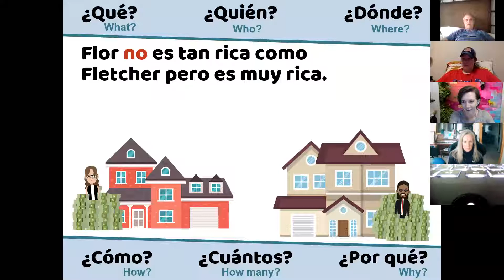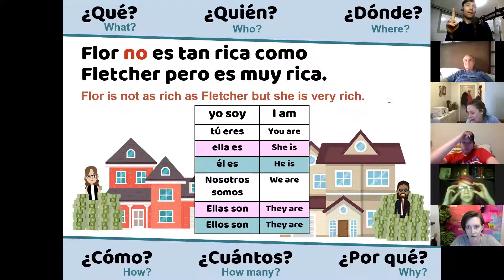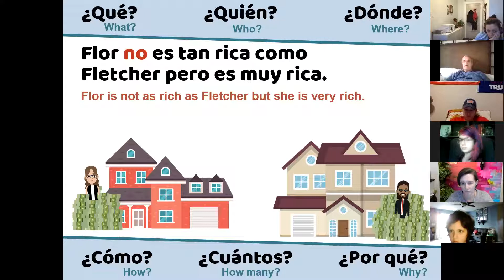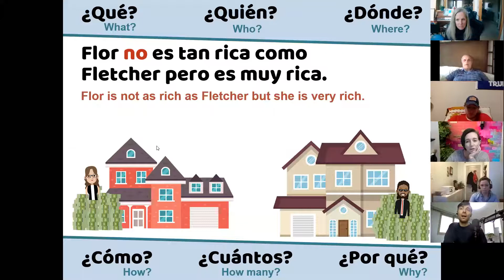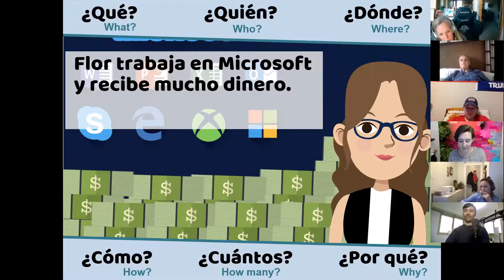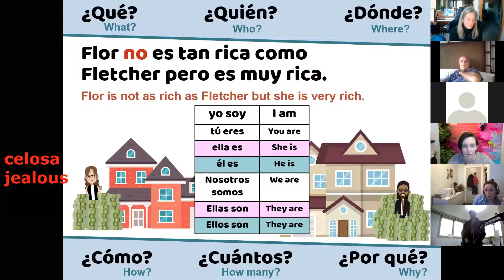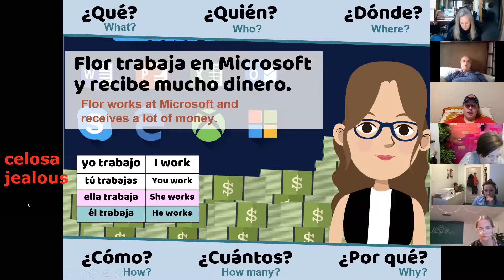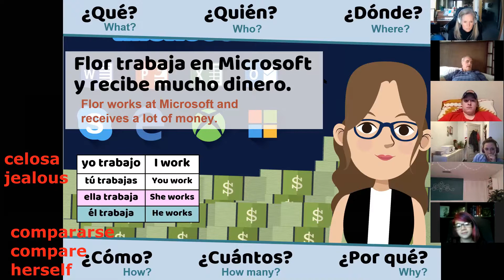LICT Spanish 1 - Chapter 3.2 - InterAct-a-Story 2 - Day 9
From the Look, I Can Talk Curriculum.

Class 1c
Span 1c - 3.2 InterAct-a-Story 2 - Day 9

Había una chica llamada Flor. Ella vivía en Fly City. Vivía en un hotel barato llamado Fly City 6. Le gustaba Fly City pero no ganaba mucho dinero. Quería ganar mas dinero así que ella fue a Frog City.
En Frog City ella era dueña de Burger King. Era un negocio excelente. Ganaba mucho dinero, pero no era suficiente. También ella trabajaba para Sapo Microsoft. Era una compañía excelente. Ella recibía mucho dinero. Ahora ella era la segunda persona más rica de Frog City.

Fletcher era la persona más rica. El era muy rico porque tenía un McDonalds con muchos empleados. También tenía una casa super grande con veinte dormitorios y veinte baños. Fletcher estaba muy contento con su situación.

Flor estaba un poco celosa de Fletcher (su hermano). Flor sabía que Fletcher era el hombre más rico de Frog City. Ella también quería ser muy rica. Por eso ella tenía dos trabajos. Quería tener una casa tan grande como la casa de Fletcher, pero también pensaba que no era posible. Pobre Flor.